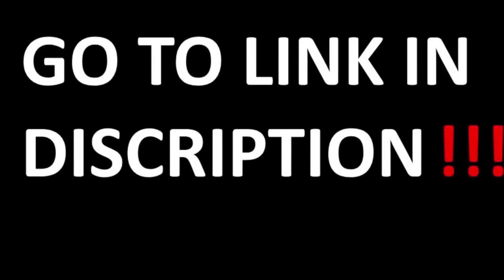Spongebob and Patrick Running with Sonic Generations Music